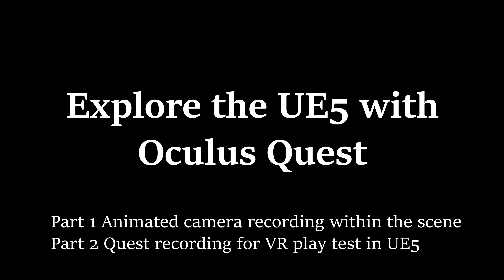UE5 play testing with Oculus Quest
Contain 2 parts:
The first part is a sequence of animated camera recording within the scene.
The second part is a Quest inbuild recording for a VR playtest in UE5.